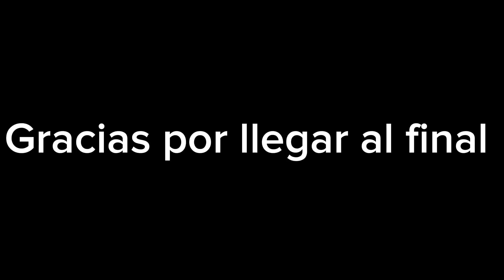El ReyDelacity va a tener un hijo…. GTA V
Ig: reydelacity (Instagram › reydel...ReyDeLaCity - Instagram photos and videos)